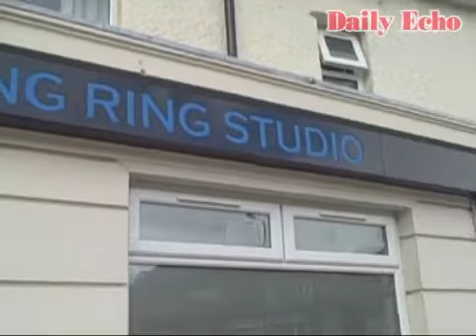A crime too high for police?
Woman told in error that officers couldn't examine a lead theft on her roof for health and safety reasons